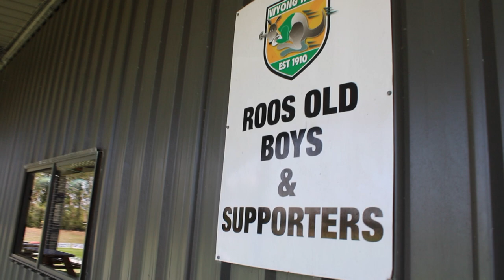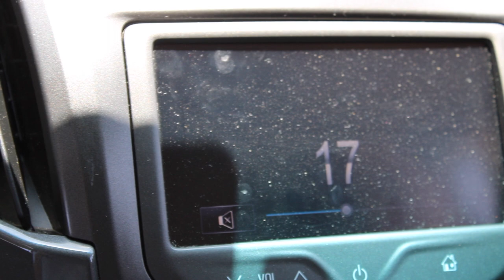The Offseason - Ep 003 (Brady Barwick)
In Episode 3 of 'The Offseason'. We join Wyong Roos Forward Brady Barwick for a workout in his Offseason. We spin the yarn with Brady about everything from his preparation for the 2020 Season, to how he hopes recent culture change at the club will lead to a championship in the near future.